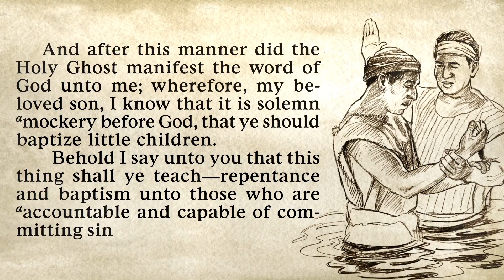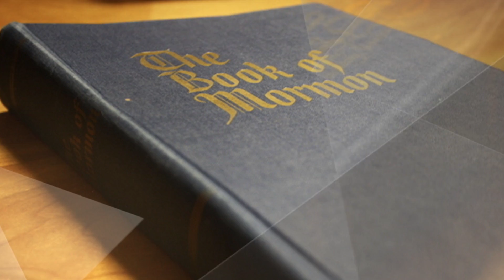Why Did Moroni Include Mormon’s Condemnation of Infant Baptism? (Knowhy #253)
"But little children are alive in Christ, even from the foundation of the world."
Moroni 8:12

The controversy over infant baptism among the Nephites somewhat parallels the situation in Europe, the Near East, and even Pre-Columbian America. Learn how Mormon and Moroni dealt with infant baptism and what we can learn from this.